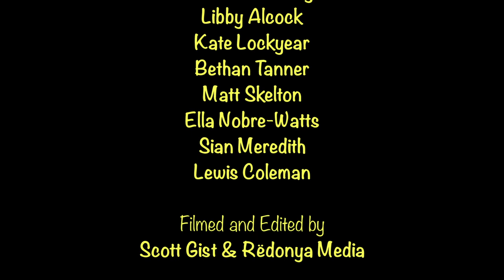Bready Or Not 2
Butter Side Up's charity standup night

Filmed and edited by Rëdonya Media

Facebook - Butter Side Up Theatre Company